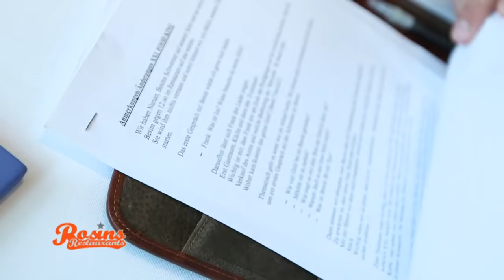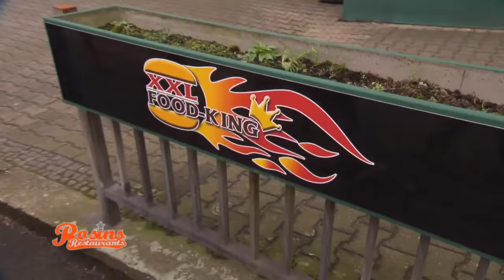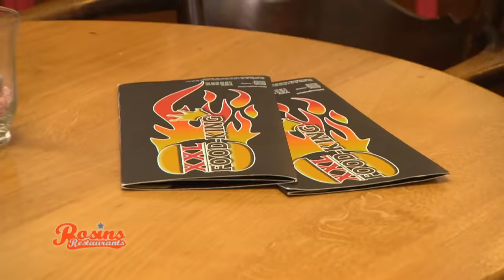Letzte Hoffnung! Kann Frank das XXL Restaurant retten? | 1/7 | Rosins Restaurants | Kabel Eins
Unweit von Frank Rosins Heimat Dorsten betreibt der türkischstämmige Besim erfolglos ein XXL-Restaurant. Der gelernte KFZ-Mechaniker frittiert in seiner Küche am liebsten alles. Was sagt wohl Rosin dazu?